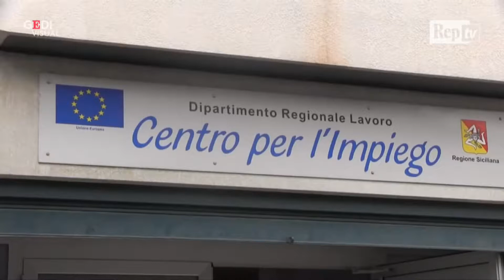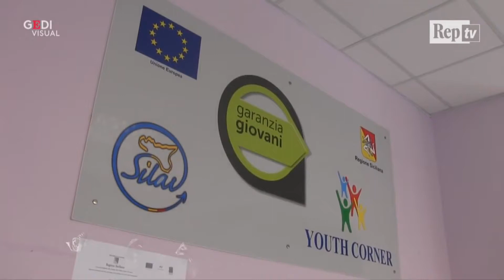PALERMO: IN TILT IL CENTRO PER L'IMPIEGO PER I TROPPI DISOCCUPATI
Caos ieri in tutta la Sicilia nelle sedi del "centro per l'impiego".
Un guasto al sistema informatico ha paralizzato l'intera regione e rischiava di spegnere tutti i pc delle sedi delle altre regioni italiane. Un sovraccarico di dati che corrisponde ad un eccesso di disoccupati la causa del tilt. Un indicatore di un problema annoso che attanaglia la Sicilia ormai da anni.